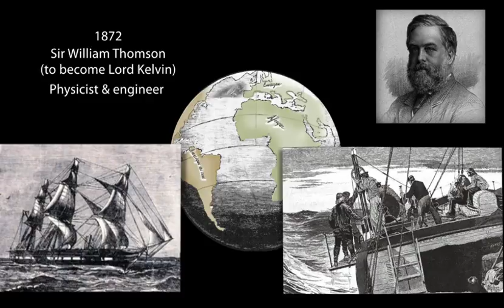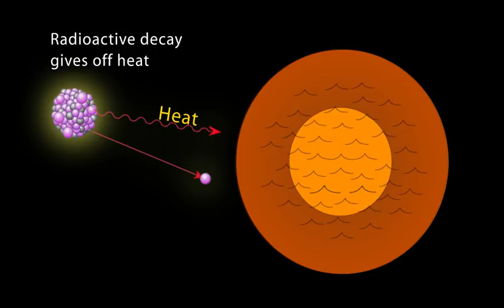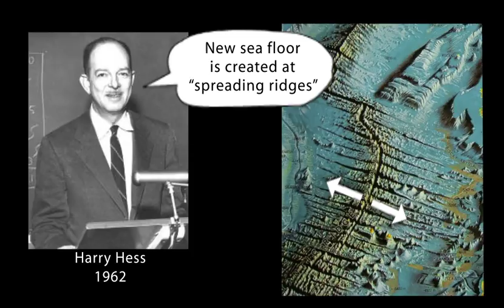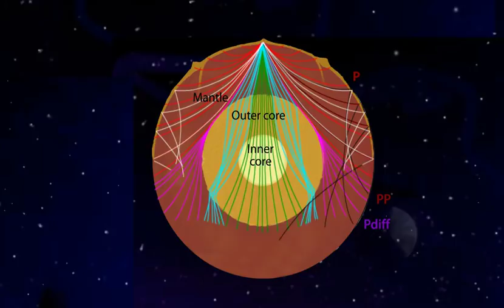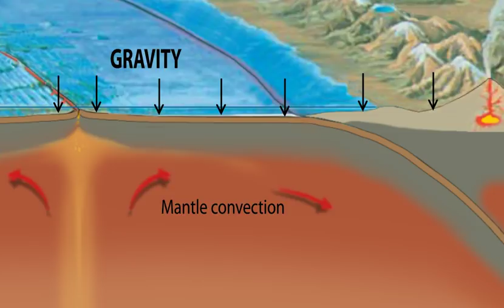Plate Tectonic Theory—History of How it was Discovered (Educational)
CHAPTERS (click blue links to go to that time code in video.
0:00 Introduction
0:36 1600s–1800s
1:11 Bathymetry reveals ridges
1:30 Wegner's Continental Drift
2:11 Radioactive decay
2:50 Nuclear bomb testing
3:13 Marie Tharpe/ocean ridges
3:46 Harry Hess/seafloor spreading
4:02 Seafloor magnetic stripes
4:17 Hot-spot formation
4:35 Three Boundary types
4:52 Mantle convection/gravity

The theory of  plate tectonics represents a fairly young science. The "Father of Plate Tectonics", Alfred Wegener wasn't recognized when he proposed "Continental Drift" in 1912. It would take another 50 years to be accepted. And yet, in the year 1596 the process was already considered by cartographer Abraham Ortelius. This animation gives an overview of the most-recognized proponents (and opponents) of Plate Tectonics Theory up into the 1960's.
Narrated by Dr. Wendy Bohon, Informal education specialist for IRIS
Written and animated by Jenda Johnson, Earth Sciences Animated.
World maps and earthquake locations from IRIS Earthquake Browser
Early maps, photos, and images are in public domain
Pangea and Ridge magnetics animations from the Educational Multimedia Visualization Center of the Department of Earth Science, U.C. Santa Barbara
Animation of the seismic tomography data from EarthScope  by Kasrah Hosseini, University of Oxford
Music:  Far From Home,  by Kai Engel, freemusicarchive.org/    Tanz und Nachtanz  performed by Capella de la Torre